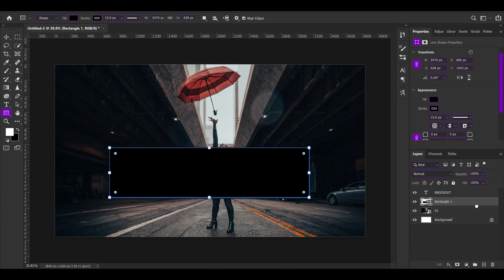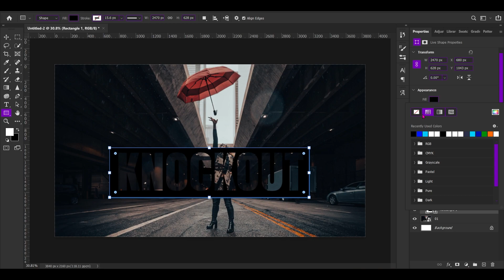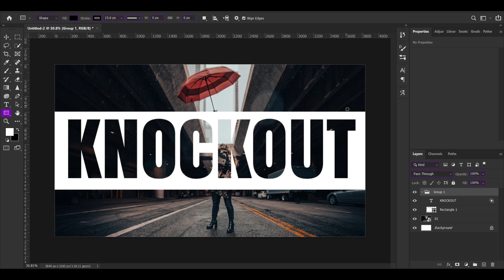Design a KNOCKOUT effect in Photoshop | photoshop Tutorial | Adodemy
Design a KNOCKOUT effect in Photoshop Tutorial.
Adobe Photoshop 24.1.0 Release.

😎 Like to design like a pro follow the Adobe Photoshop courses on Udemy

⏰ SCHEDULE: No Schedule.